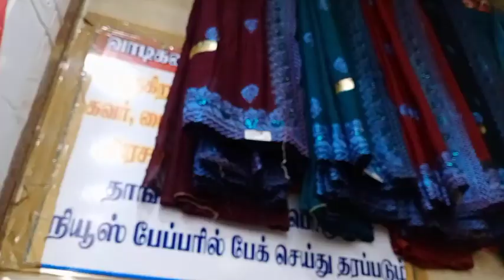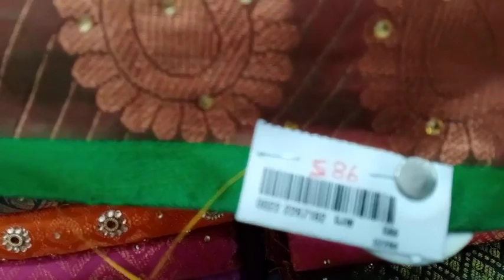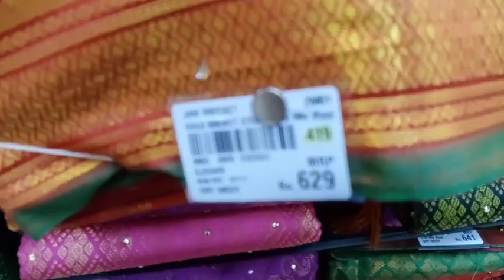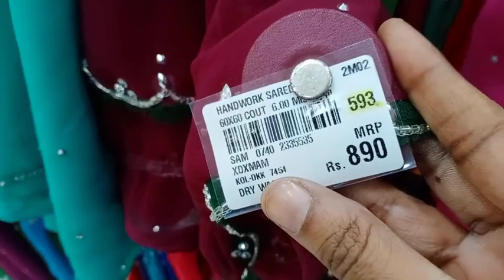Madurai AK Ahamed Sarees Collection || New Designs Of Sarees